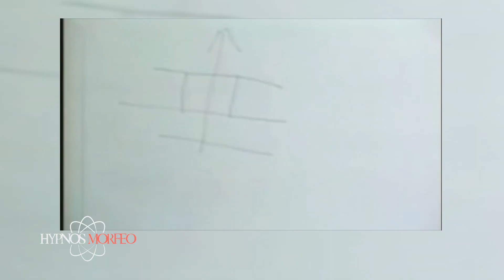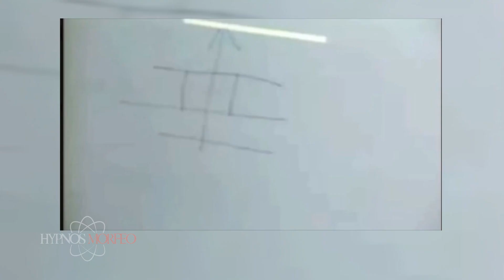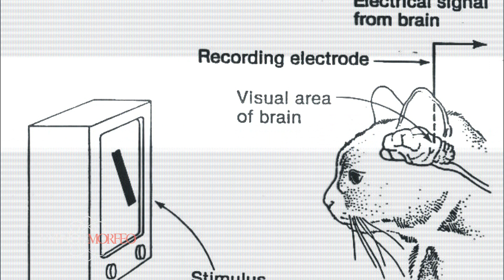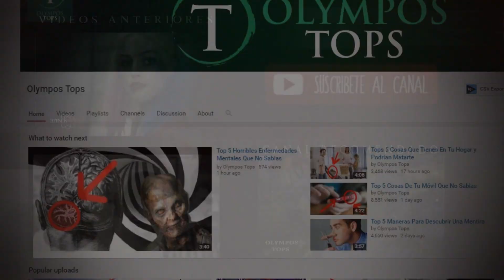El Experimento Con Gatos Captado en VIDEO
Hoy vamos hablar sobre el experimento de Hubel y Wiesel en el que utilizaron un gato y por el que ganaron un premio Nobel

Fuentes